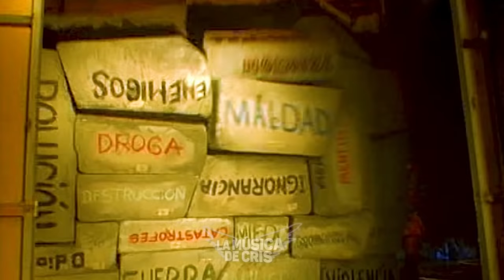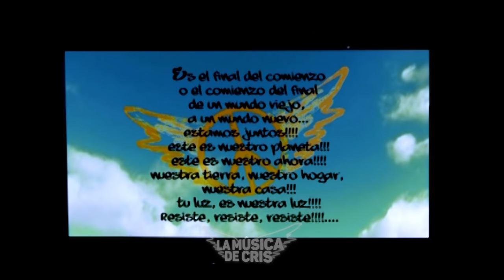Casi Ángeles: Gran Rex 2010 (Remasterizado) - Teen Angels / IG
Espectáculo realizado en el Teatro Gran Rex durante el año 2010.
Con Mariana Espósito, María Eugenia Suárez, Juan Pedro Lanzani, Gaston Dalmau y Nicolas Riera, junto a Benjamin Amadeo, Vittorio D'Alesandro, Maria del Cerro, Rocío Igarzabal, Pablo Martinez, Agustin Sierra, Candela Vetrano, Julián Rubino, Belen Chavanne y Belen Persello.
Fotografía: Adrian Díaz.
Diseño de Imagen y Vestuario: Susana Perez Amigo.
Coreografía: Marisa Divito.
Letra y Música Original: María Cristina de Giacomi, Pablo Durand, Fernando Lopez Rossi, Federico Vilas, Andrés Alcaraz, Diego Vanegas, David López, José Finkelberg, Eduardo Franco Da Silva, José Carlos Mosenkis, Daniel Ambrojo Erasmo.
Diseño Multimedia: Mariano Demaría
Libro, Producción y Dirección General: CRIS MORENA.